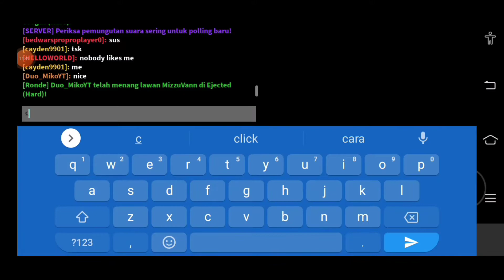RAP BATTLE VS @Duo_Miko !! - Roblox Funky Friday #2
Nama Roblox:MizzuVann

Nama Pk Xd:MizzuVann
Nama Minecraft:MizzuVann

Semoga terhibur

 Selamat menonton